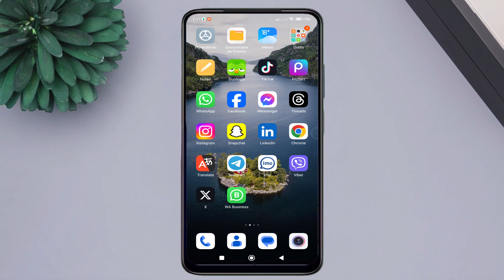comment desactiver le chiffrement de bout en bout dans Messenger - chiffrement de bout en bout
Cette vidéo vous explique étape par étape comment désactiver le chiffrement de bout en bout dans Messenger. Le chiffrement de bout en bout est une fonctionnalité de sécurité qui protège vos conversations en les rendant illisibles pour toute personne autre que les participants. Cependant, il peut y avoir des situations où vous souhaitez désactiver cette fonctionnalité pour diverses raisons.
La vidéo commence par une brève introduction du chiffrement de bout en bout et explique comment il fonctionne pour assurer la sécurité de vos messages. Ensuite, elle vous guide à travers les étapes nécessaires pour désactiver le chiffrement de bout en bout dans Messenger.